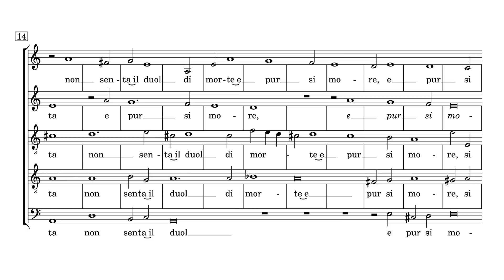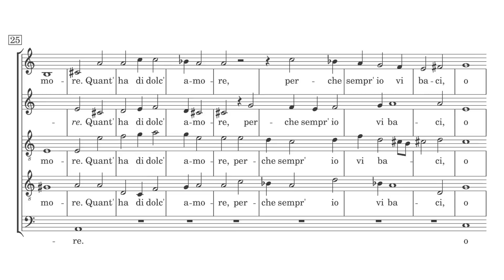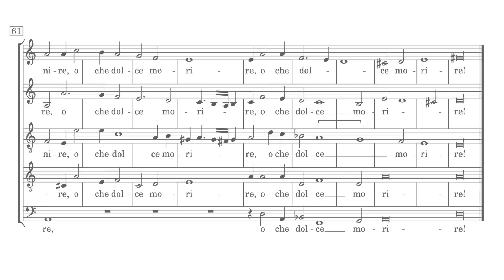Baci soavi e cari - Claudio Monteverdi 'Sheet Music Video'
Claudio Monteverdi, Baci soavi e cari. Uploaded in 1080p HD to make the score as easy to follow as possible. The original transcript (Cantus) will also be available soon, look for the Gold Edition.

Il primo libro de madrigali (1587) the modern score can be downloaded

Battista Guarini (Ferrara, 10.XII.1538 - Venezia, 7.X.1612)

Italian Text:
Baci soavi e cari,
cibi della mia vita
c'hor m'involate hor mi rendete il core,
per voi convien ch'impari
come un'alma rapita
non sente il duol di mort'e pur si more.
Quant'ha di dolce amore,
perché sempr'io vi baci,
O dolcissime rose,
in voi tutto ripose.
Et s'io potessi ai vostri dolci baci
la mia vita finire
o che dolce morire